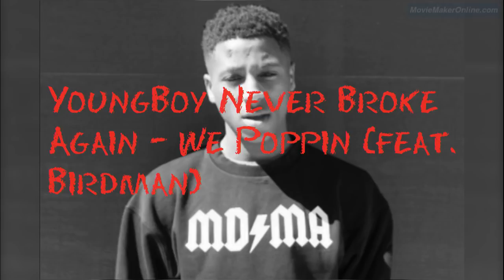YoungBoy Never Broke Again - We Poppin (feat. Birdman) [Official Audio W Lyrics]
Press the 🔔 for More Latest Music!!

Lyrics

Listen to the track, bitch
Yeah, yeah (slime)
That way, the fly way (grra)
Before anything (brr, brr)
Paper way, paper plates (whoa)
Hundred fifty on the ice skates (whoa, yeah)
You know? Young fly nigga tryna get it (yeah, yeah)
Find a way to get it (oh, yeah)
Up on it now (yeah)
Chi with the swag
Sauced up (yeah)
G'd up (these niggas can't compare to me)
You know? (Yeah)
Bad bitch on one
Real nigga, rich nigga shit (I'm a real gangster, got them hitters right on side of me)
Let's get it (go)
Chasin' that money, I ain't been to sleep in three days
Can't waste my time, I get that money 'cause I need it
Got all these hoes in here bling, yeah the G way
I bet you ain't never met a nigga cut like me, yeah
We be them niggas, we ain't worried 'bout nobody
I'm with my niggas, I want you to try to stop me
I'm a real gangster, got them hitters right beside me
Ran up that money, bitch now I could say we poppin'
Yeah, we poppin', oh now I could say lil' bitch we poppin'
Yeah, we poppin', oh
Mm, we get that money from U.S. and flip it overseas (flip it overseas)
Transport that pack with a trunk full of hella ki's (full of hella kis)
I'm from a pound with my round, we'll bust and flee (we'll bust and flee)
Bitch niggas hatin', can't run that money up like me (run it up like me, yeah)
Real Blood, keep that torch when I'm ridin' (suwoo)
Nigga try to take what I earn, I'ma slide 'em (I'm a sly nigga)
Lately I been flippin' case, goin' through some trials lately (through some trials)
Let that fake shit go 'cause I got money on my mind, nigga (on my mind, brra brra)
Rich gang or don't bang, nigga (or don't bang, don't bang)
Up in that foreign, I been swervin' lane to lane (skrrt skrrt)
I'm too official, got black diamonds in my chain, nigga (black diamonds)
I ran it up, you niggas go and do the same, nigga (slime, uh)
Got all these hoes in here bling, yeah the G way (on Blood)
I bet you ain't never met a nigga cut like me, yeah (oh)
We be them niggas, we ain't worried 'bout nobody ('bout nobody)
I'm with my niggas, I want you to try to stop me (yeah)
I'm a real gangster, got them hitters right beside me (on side me)
Ran up that money, bitch now I could say we poppin' (oh)
We poppin', oh now I could say lil' bitch we poppin'
Yeah, we poppin', oh (oh, grra)
It ain't no cap, it ain't no question, bitch we poppin' (bitch, we poppin')
If they could read the play these niggas still can't stop it (stop it)
Brand new McLaren, paid for cash out my pocket (out my pocket)
When I'm on scene, I got the hammer 'cause they watchin' (woo)
Got a whole lotta diamonds on my body, whole lotta money in my pocket
I'ma run up a bag, you know I ain't stoppin'
We them niggas, bitch we poppin' (oh, oh)
I'm screamin' out "murder, " you know how we rockin'
Them niggas ain't with it, I know that they floggin' (yeah)
When I was broke, couldn't wait 'til I got it
Now when I see it, I want it, I buy it (hey, hey)
Yeah, this for them women get that money who don't need a nigga
This for them youngins who been hustlin', posted in them trenches
They ain't comin' how we comin', swear that we the realest, yeah (woo)
Got all these hoes in here bling, yeah the G way (ooh)
I bet you ain't never met a nigga cut like me, yeah (ooh)
I'm with my niggas, I want you to try to stop me (whoa)

Songwriters: Kentrell Gaulden / Bryan Williams

We Poppin lyrics © Warner/Chappell Music, Inc